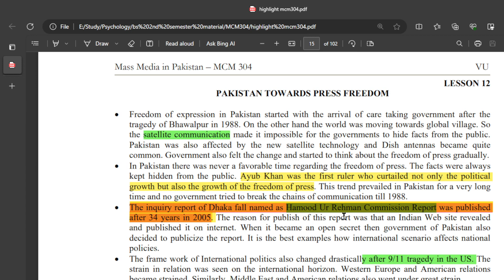MCM304 Short Lecture 12_Highlighted Questions_MCM304short Lectures_MidTerm_Full Detail In Short Time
In this video, I provide you a Short lecture series on the Mid term preparation of MCM304, in which Short Questions and Important MCQS are Highlighted and discussed. These Lectures help you to prepare for the Mid Term of MCM304 easily because these are short and time-saving lectures.

  👉👉👉 MCM304 Short Lecture 13_Highlighted Questions_MCM304short Lectures_Mid Term_Full Detail In Short Time

______/ Video Topic \______

mcm304lectures
mcm304Midtermlectures
mcm304 final term lectures
mcm304shortlectures
mcm304important short lectures
mcm304important short lectures and MCQs
mcm304 important quiz
mcm304important quiz and short question of lectures
mcm304 short lecture,
mcm304 Mid term
mcm304 lecture
short lectures of mcm304
mcm304 final term preparation
mcm304 Mid term preparation
mcm304 Mid exam
mcm304 new lectures
mcqs,
mcm304 midterm prepration
mcm304 finalterm preparation
mcm304 short notes
mcm304 Midterm exam preparation
mcm304 final term exam preparation